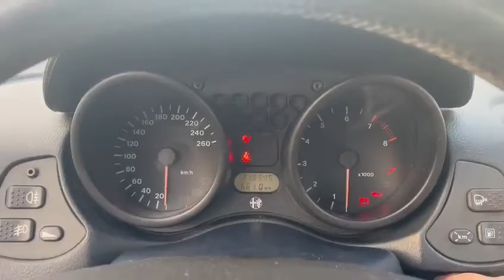Willobey Automotive Group - 1997 Alfa Spider 2.0TS -1